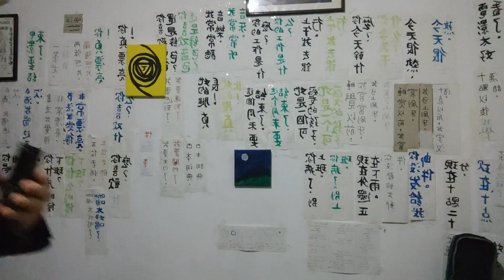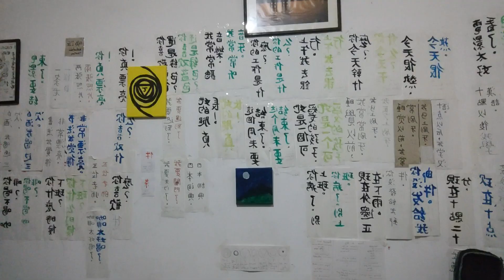SPECIAL CARNIVAL 2023, me as Superman and fate Lad part one...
For carnival this year, i return to be Superman, but i add a new character in this acting video, the fate Lad, almost like the kid of doctor fate kind of idea. Sorry, not having sounds effects yet, but i will have that one day.